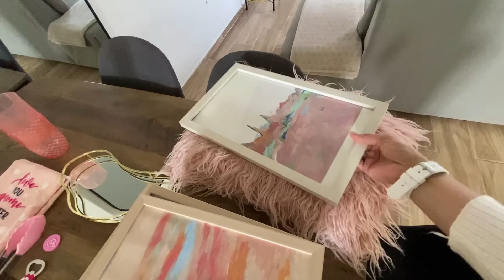Decoración de San Valentín 🎀2024| LIMPIEZA PROFUNDA| toda la casa,como limpiar casa Infonavit 🫧